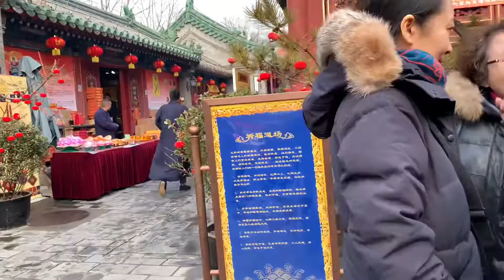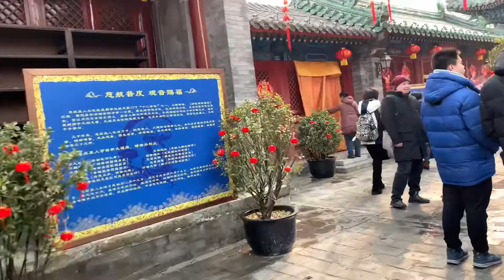Chijian Huode Zhenjun - Buddhist and Taoist Temple in Beijing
Quick walk through